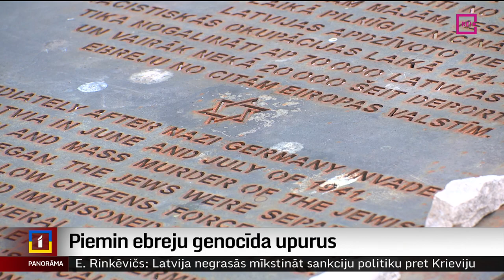Piemin ebreju genocīda upurus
4. jūlijs ir diena, kad Latvijā ik gadu piemin ebreju genocīda upurus. Pirms 82 gadiem tieši šī diena ar Lielās Horālās sinagogas Rīgā un vēl citu sinagogu nodedzināšanu bija sākums ciešanām un holokaustam Latvijā. Vairāk par piemiņas pasākumiem Rīgā - Vitas Anstrates reportāžā.